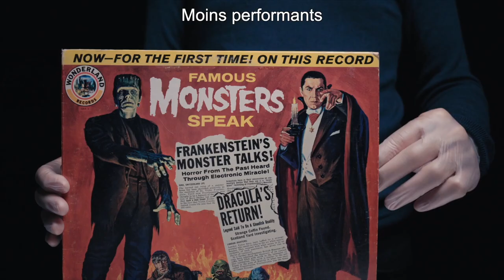i/O | avant-goût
i/O

Une création du
Centre du Théâtre d'Aujourd'hui
et de Posthumains

Texte Dominique Leclerc

Mise en scène Olivier Kemeid, Dominique Leclerc
assisté·e·s d'Anne-Sara Gendron

Avec Jérémie Battaglia, Patrice Charbonneau-Brunelle, Dominique Leclerc

Partenaire de création et scénographie Patrice Charbonneau-Brunelle
Vidéo Jérémie Battaglia
Dramaturgie Émilie Martz-Kuhn
Costumes Leïlah Dufour Forget
Éclairages Marie-Aube St-Amant Duplessis
Conception sonore Andréa Marsolais-Roy
Maquillages et coiffures Justine Denoncourt
Collaboration au mouvement Marilyn Daoust
Traduction des verbatims David Laurin

i/O est à voir au Centre du Théâtre d'Aujourd'hui du 16 novembre au 4 décembre 2021.

Images et montage Jérémie Battaglia

theatredaujourdhui.qc.ca/io